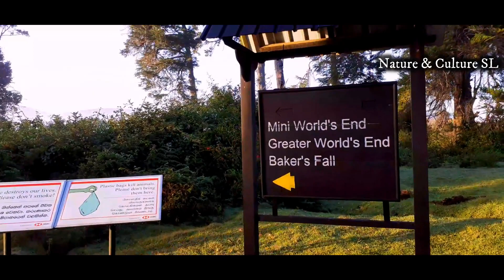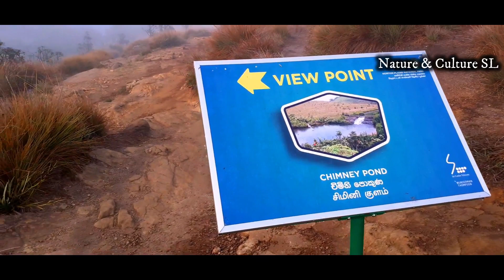Hortan Plains | Episod 01 | Chiminey Pond | S R I L A N K A 🇱🇰 | Nature & Culture SL